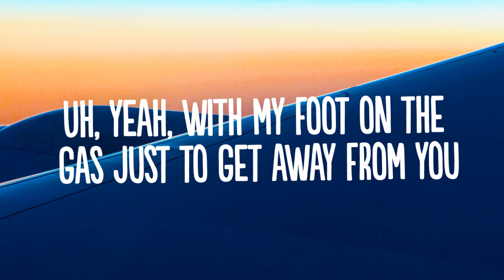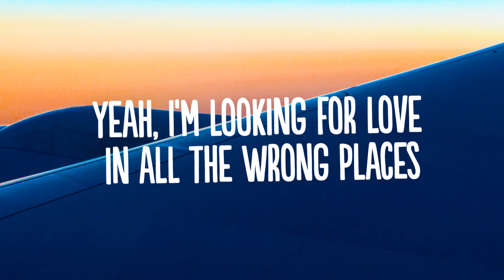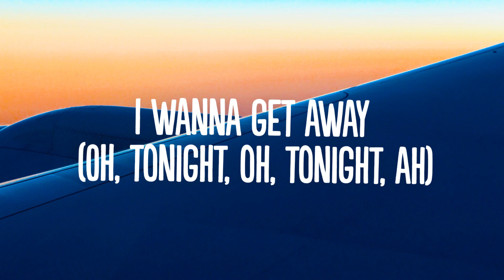Karl Wolf - Get Away (Shugarboy Remix) (Lyrics)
👍  Song: Karl Wolf - Get Away (Shugarboy Remix) (Lyrics)

🎤 Lyrics: Karl Wolf - Get Away (Shugarboy Remix)

I wanna get away
Ayeee aeeyaaah
Ayeee aeeyaaah
Tonight

I’m looking for love in all the wrong places
One foot on the gas to get away from you
Cause you’re walking around like you’re made of diamonds

Ayeee aeeyaaah
Ayeee aeeyaaah
Tonight

Yeah,
I’m running away cause I got no patience
cause i know your obstacles gonna bring me down
yeah, i’m looking for love in all the wrong places

Ayeee aeeyaaah
Ayeee aeeyaaah
Tonight
Ayeee aeeyaaah
Ayeee aeeyaaah
TonightI wanna get away
Ayeee aeeyaaah
Ayeee aeeyaaah
Ayeee aeeyaaah
Ayeee aeeyaaah
Tonight